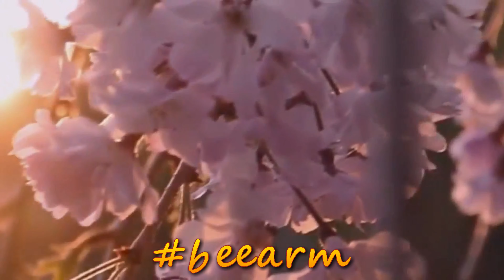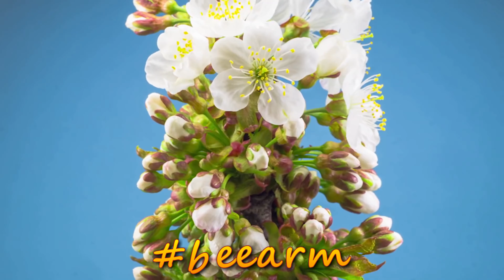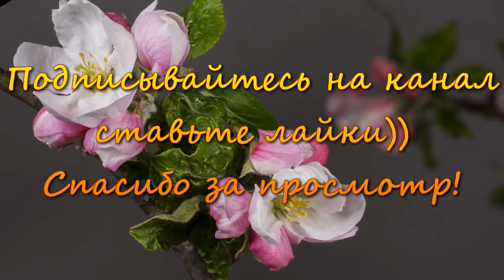Lights Sappheiros (2021)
Download ♪♫
Лицензия: creative commons music

😉Мой дорогой друг, обязательно досмотри видео до конца💪
Если ты всё сделал, то я тебе очень благодарен👏

Приятного вам  просмотра! не забудьте нажать колокольчик чтобы не  пропустить новинки;))